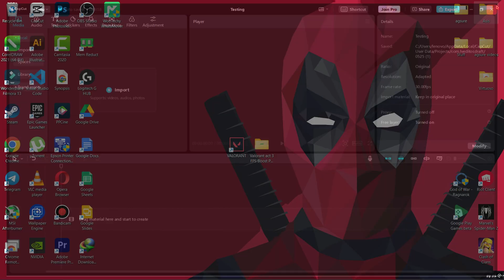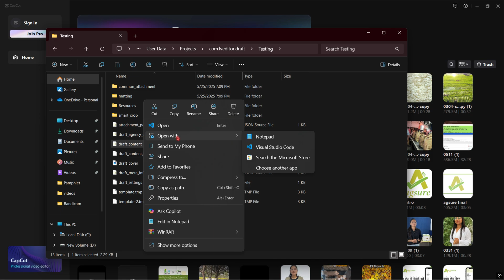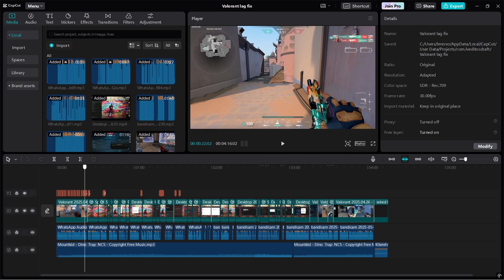➢FIX This Project is Created by a Newer Version of CapCut | Update CapCut to open this project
Is your CapCut project not opening or showing errors due to an old version? Don't worry — in this quick and easy tutorial, I’ll show you how to recover your unsaved or corrupted CapCut project using a simple trick.

🔧 What You’ll Learn:
How to locate your CapCut project files
How to edit draft_content using Notepad
How to fix version mismatches (app_version / new_version)
Step-by-step solution to open your old project again

✅ Works for most CapCut desktop/laptop versions!

❌IGNORE❌(TAGS)
how to fix Update CapCut to open this project
fix capcut update error, capcut update error